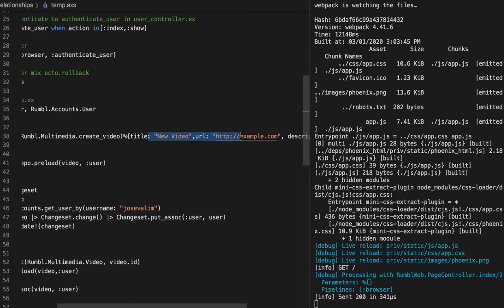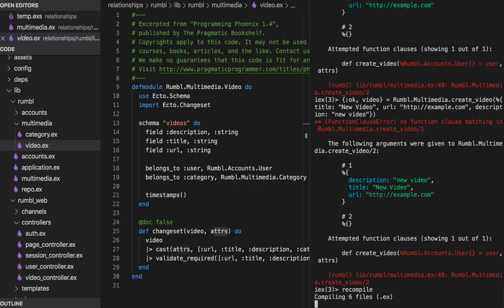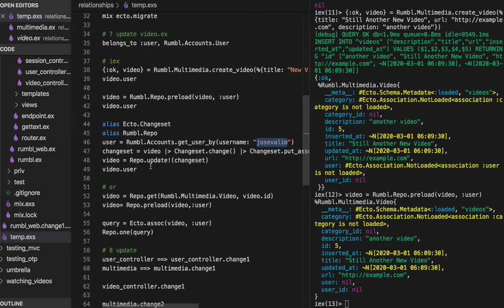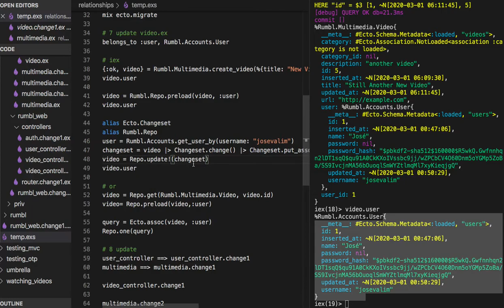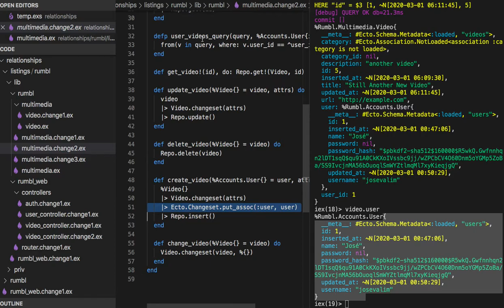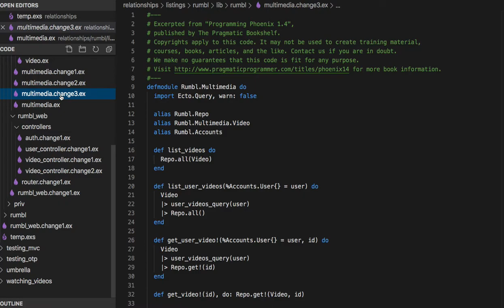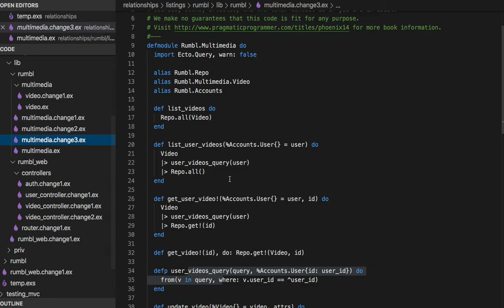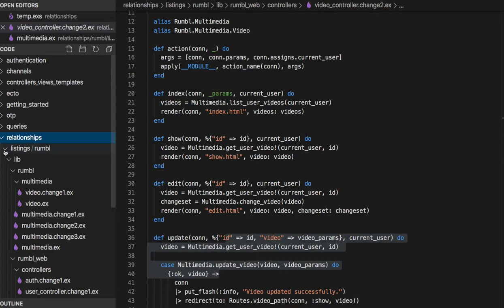[피닉스] 368 Associating a User and Videos